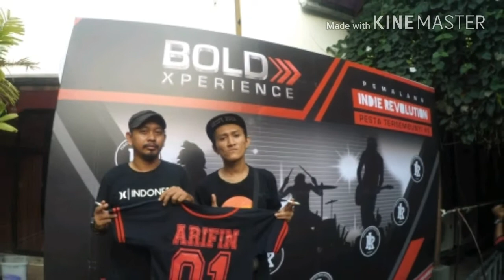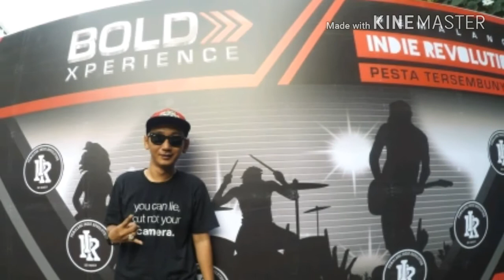Pesta Tersembunyi vol.5 Bukan Muhrim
Edisi belajar ngevlog gaes .maklum ,sdah gitu aja